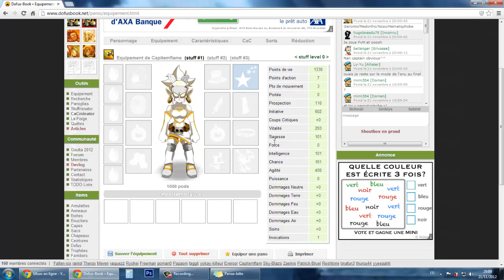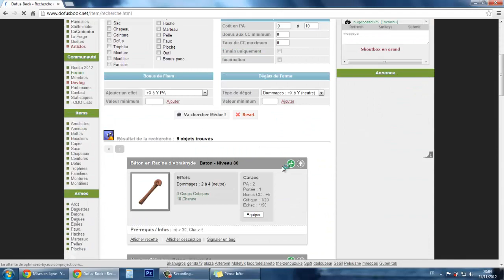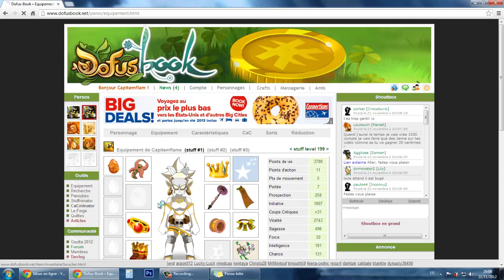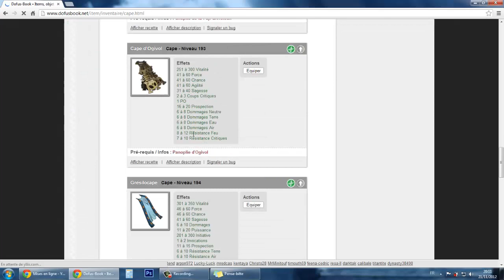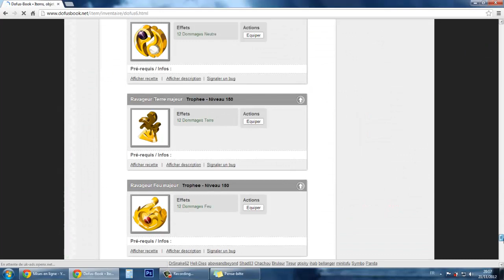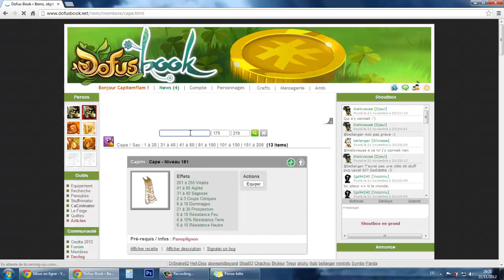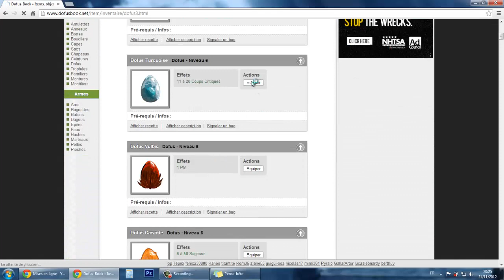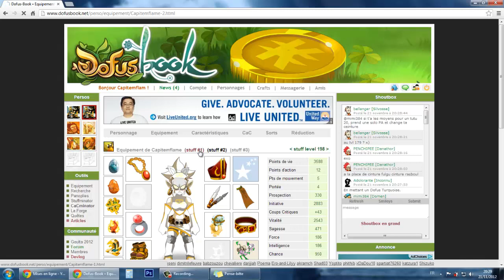Dofus | Stuffminator | 3 Stuff de Roublard 19x mono-élément (PVM) !